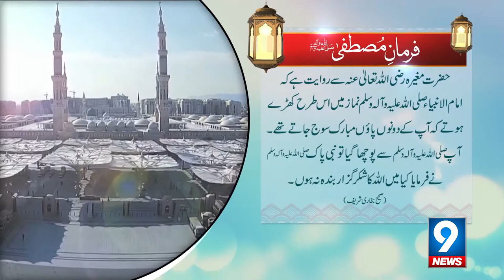Farman E Mustafa | Hadees E Nabvi | Yaad E Ilahi